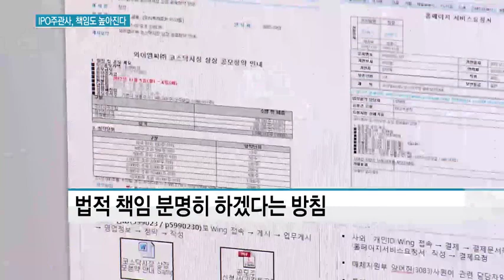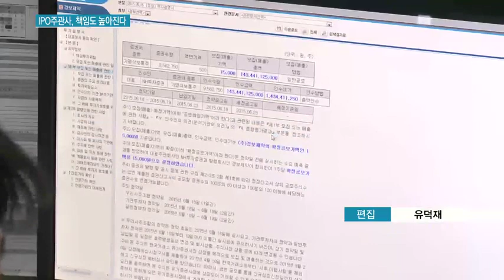IPO활성화 방안 '투트랙'…'자율' 주는 대신 '책임'도 높인다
07/25 MTN 투데이

오는 9월 상장·공모제도 개편 방안 발표를 앞두고 업계 안팎에서 다양한 의견이 제시되고 있는데요. 우선 금융당국은 IPO 주관사와 인수인의 자율을 크게 넓혀주는 대신 책임도 함께 높이기로 했습니다. 박지은 기잡니다.